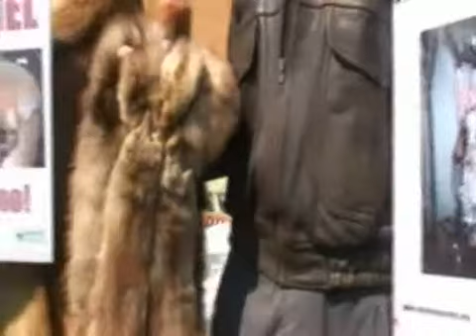México dijo NO a las pieles de animales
Sábado 29 de noviembre de 2008. Activistas de AnimaNaturalis en México se manifestaron en contra de la industria peletera en el marco del Día Internacional en contra del uso de pieles, en frente al Palacio de Hierro en Polanco.